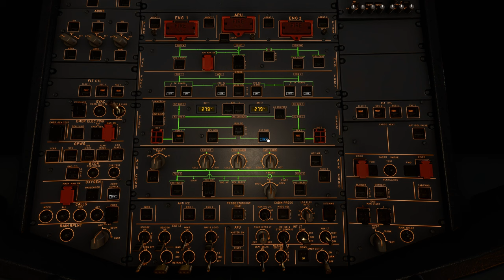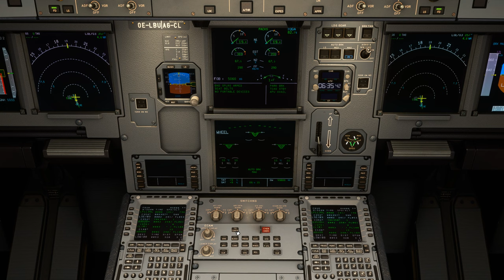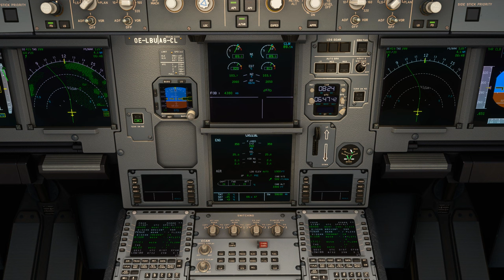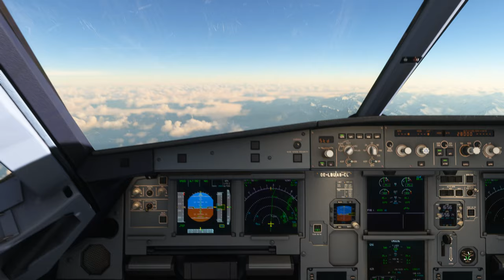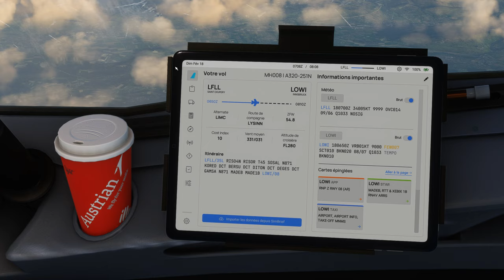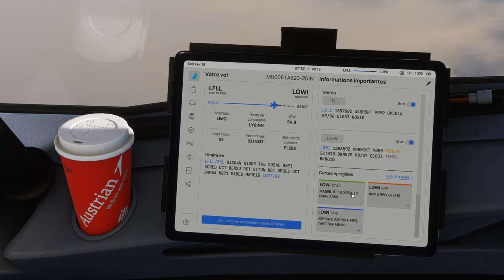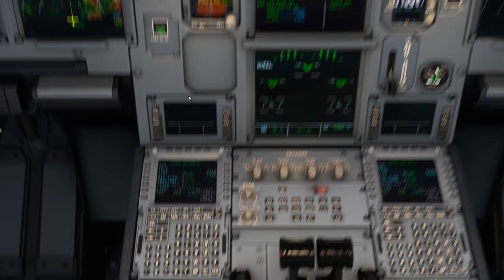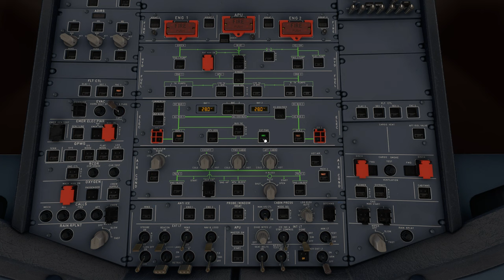Vol IFR AUSTRIAN AIRLINES avec météo réelle et trafic entre Lyon et Innsbruck LFLL LOWI A320 NEO 2K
Vol IFR AUSTRIAN AIRLINES avec météo réelle et trafic entre Lyon et Innsbruck LFLL LOWI